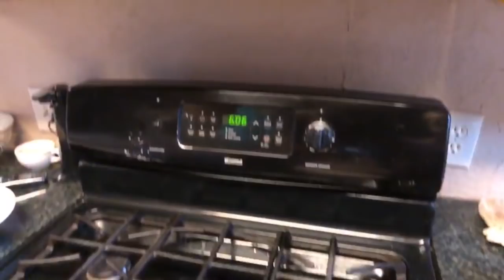Cajun Food at AldermanFarms | Boiled Crawfish and Fried Catfish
Stuff we use and love: Cutting/Sharpening
Reading List
Recording Gear
Gardening Gear
Chicken supplies
In Patti’s Kitchen
Soap Making Stuff
Drip Irrigation
Survival Gear
Miscellaneous Stuff
Tomato Twine in Belt Box
Fitness Programs & Gear

* - Please note: We get a small portion from some of these links and we use them to bring you more great videos!